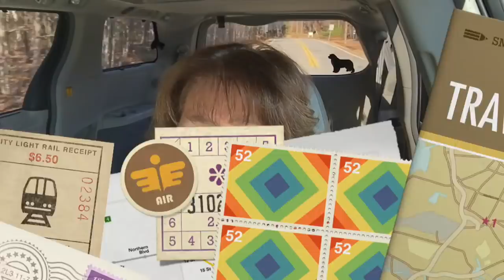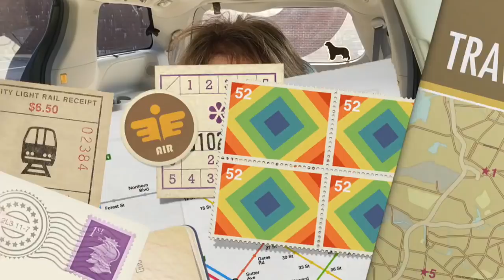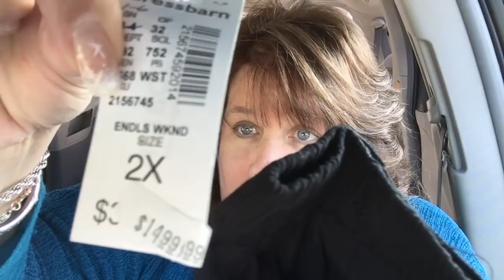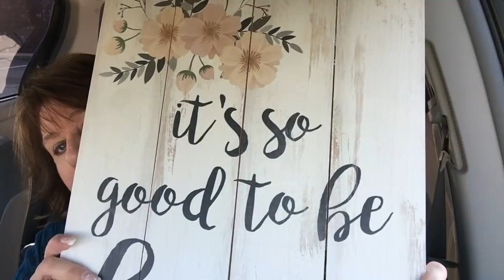Car Chit-Chat--Dressbarn & Jo~Anns Haul!